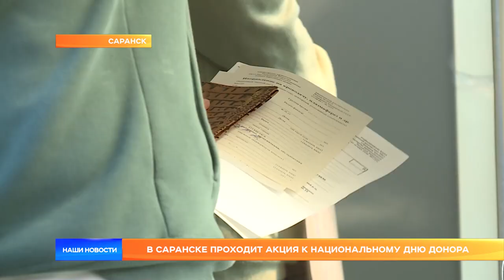В Саранске проходит акция к Национальному дню донора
20 апреля в России отмечается Национальный день донора. Это один из важных социальных праздников и посвящён он в первую очередь людям, сдающим кровь и врачам, которые работают на станциях переливания крови. В Саранске к этому дню организовали акции и флешмобы, чтобы привлечь к донорству еще больше людей.